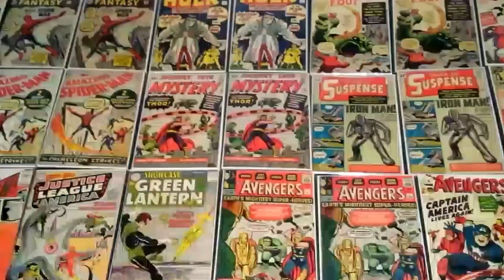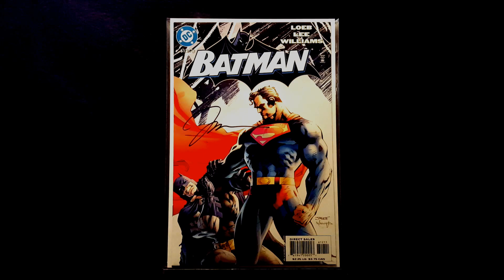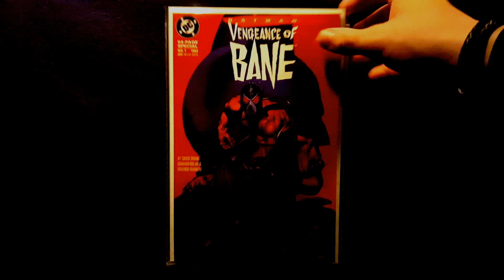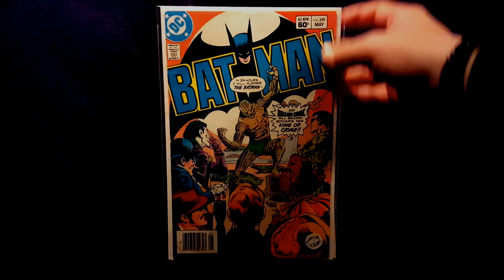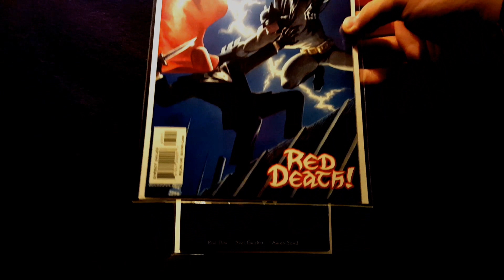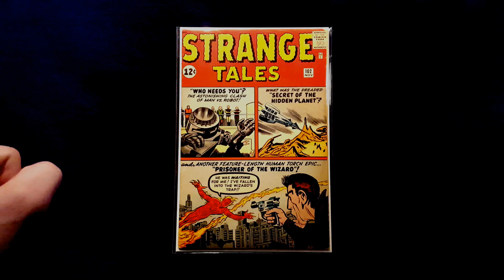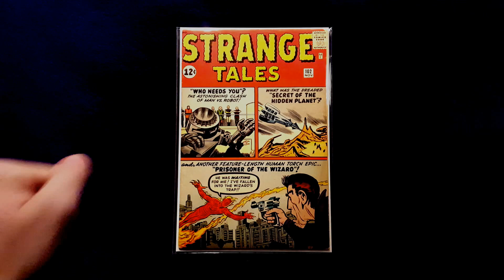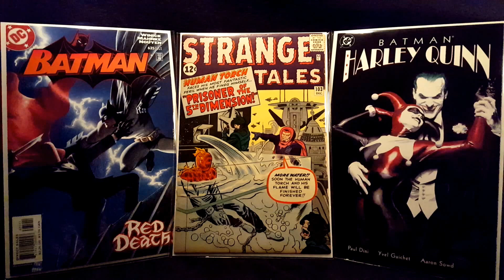KEY DC COLLECTION!! Comic Book Pick Ups #66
Picked up an INSANE amount of DC key issues this week! Some signed books, some hard to find in high grade books, and in general just simply awesome DC comics with a couple great Marvel silver age thrown in there! Plus, who's excited for SUICIDE SQUAD?! LOL. Smash that like button if you enjoyed watching, comment if your excited to see my next video which will be a mystery COLLECTION video and SUBSCRIBE to see more awesome comic book videos! I appreciate it!